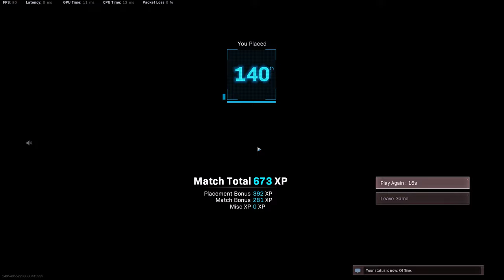Spectating Randoms l Teaming Solos vs Hacker?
Doing some more Spectating randoms! Today we got some solos teaming together and then NOT SURPRISINGLY a hacker in the lobby as well! IF you find it helpful let me know as well! much love and enjoy!